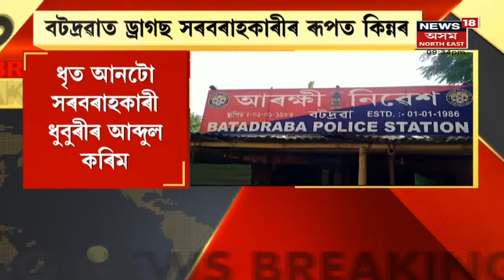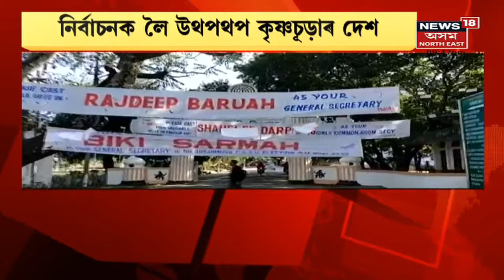Night News | নিশাৰ বিশেষ খবৰ : 28 November, 2021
28 November, 2021 : মেৰাপানীত ড্ৰাগছ বিৰোধী অভিযান
1:40 বটদ্ৰৱাত ড্ৰাগছ সৰবৰাহকাৰীৰ ৰূপত কিন্নৰ
3:07 কৰিমগঞ্জৰ আদৰকোনাত অগ্নিকাণ্ড
3:56 দক্ষিণ কামৰূপত ড্ৰাগছ বিৰোধী অভিযান
4:34 CAA আন্দোলনক লৈও প্ৰতিক্ৰিয়া জুবিন গাৰ্গৰ